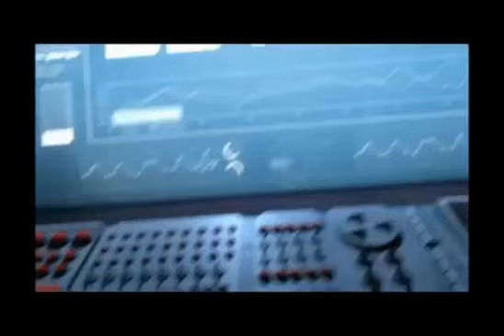BARFEET, SOCKS & ROCKS - Last Battle